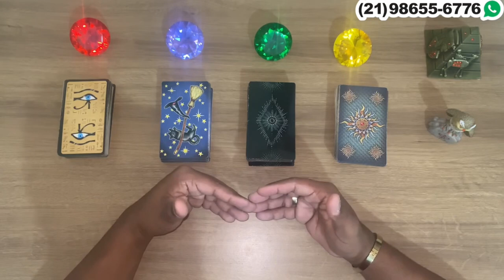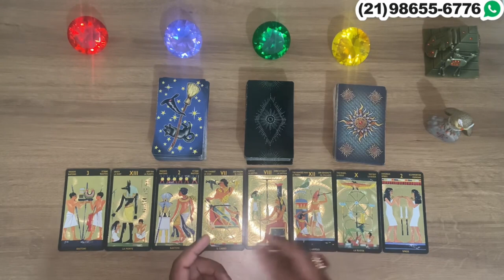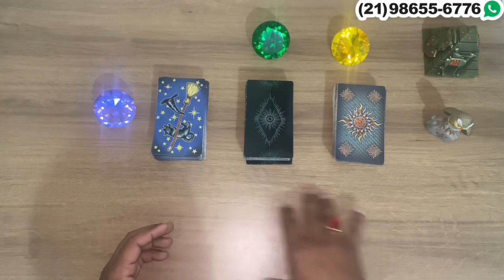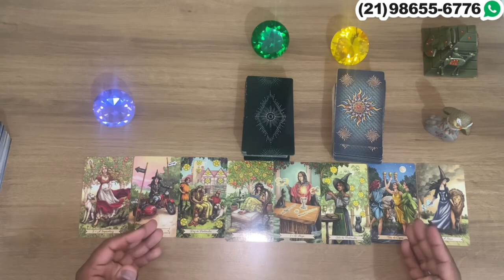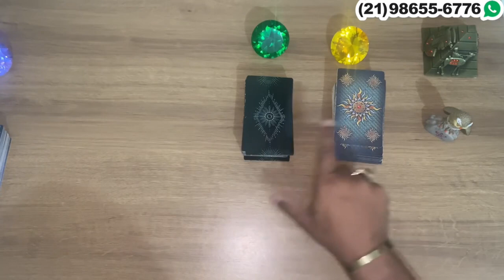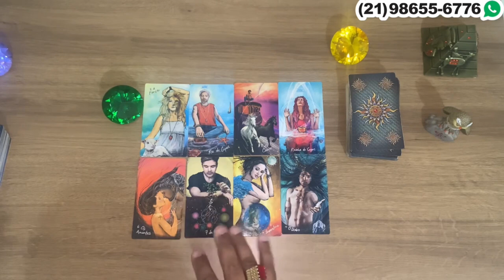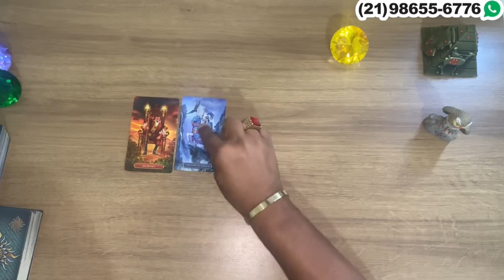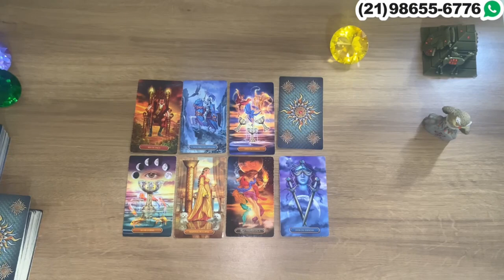Descubra Suas Respostas Com o Tarot Responde 🔮 | Previsões Diárias e Interativas